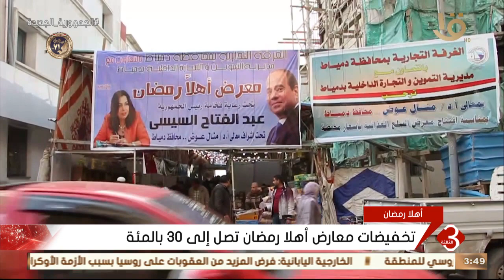نشرة الثالثة | تخفيضات معارض أهلا رمضان تصل إلى 30 بالمئة